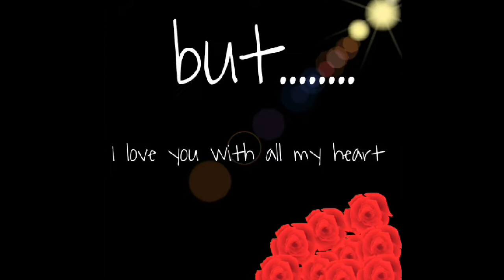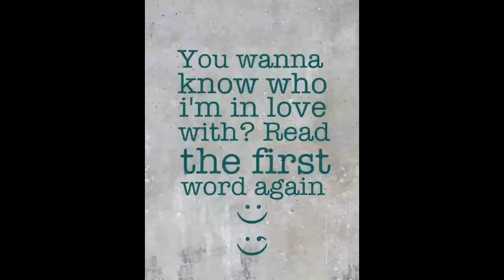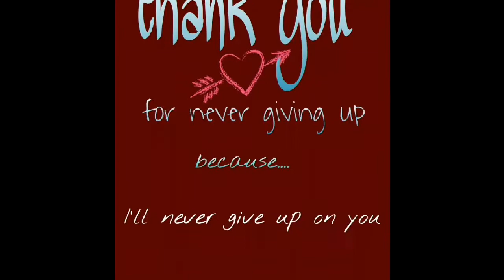I love you jellyfish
I wanted to show how much one person can impact someones life